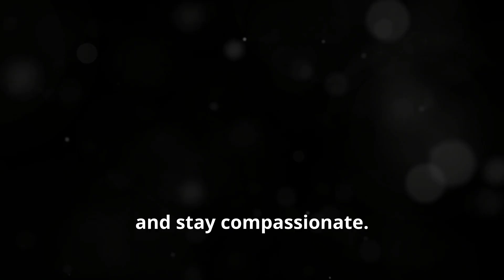PART 65 The Inspiring Journey of the Danish Red Cross#ifrc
Understanding the Red Cross and Red Crescent Movement Youtube Series is created by a Lifetime Volunteer Dr. George Francis Nangale of Tanzania Red Cross Society. Learn about and support the Danish Red Cross Society.